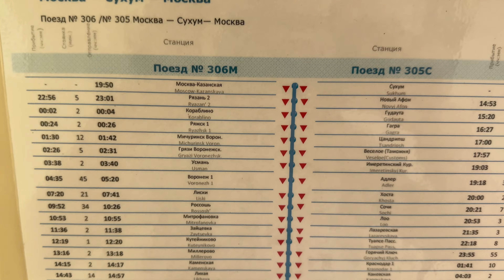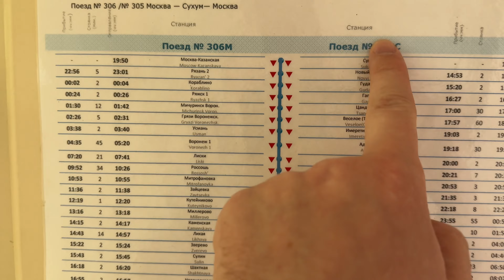ДОРОГА В МОСКВУ ✌ВЫКУПИЛ КУПЕ ЗА 18000₽ 🤣 Поезд 306 Сухум-Москва 🚂 НА МОРЕ НА ПОЕЗДЕ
ДОРОГА В МОСКВУ ✌ ВЫКУПИЛ КУПЕ ЗА 18000₽  Поезд 306 Сухум-Москва 🚂Вагон КУПЕ НА МОРЕ НА ПОЕЗДЕ
НА МОРЕ НА ПОЕЗДЕ 🚂ВЫКУПИЛ КУПЕ ЗА 28000₽ ЖИЗНЬ В КУПЕ 35 ЧАСОВ🥰 поезд 044МА МОСКВА - АДЛЕР СОЧИ